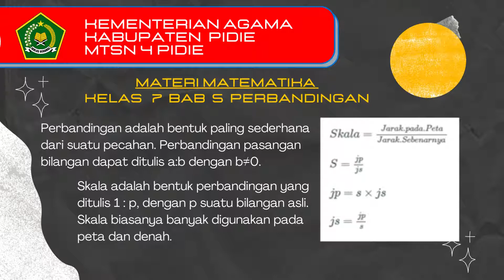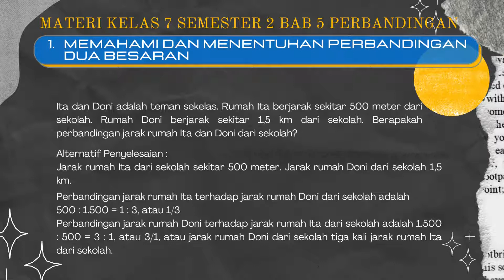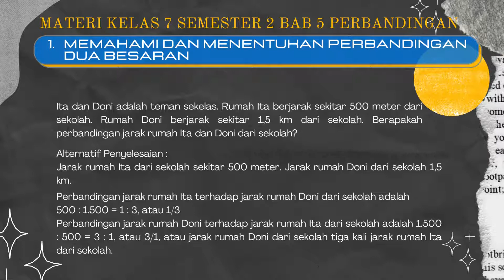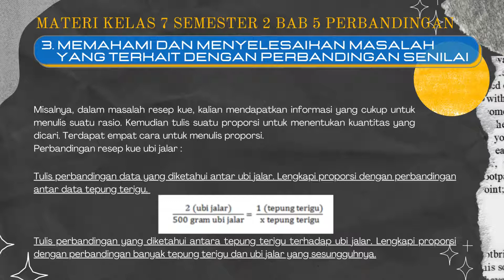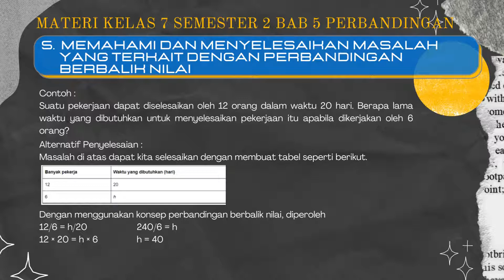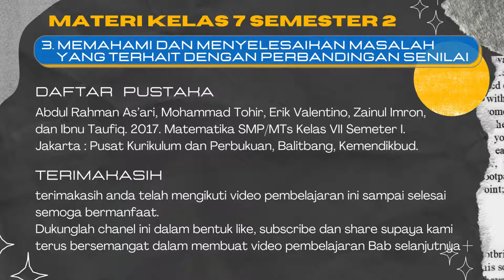Perbandingan (rasio)-Matematika Kelas 7 Semester 2 Bab 5 Materi Perbandingan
Hai sobat semuanya...
Semoga selalu dalam keadaan sehat, berkah dan selalu berkeinginan untuk belajar dan terus belajar.

Oya!
Zaman sekarang ini, Pendidikan di era digital merupakan pendidikan yang harus mengintegrasikan Teknologi Informasi dan Komunikasi ke dalam seluruh mata pelajaran. Dengan berkembangnya pendidikan era digital maka memungkinkan siswa mendapatkan pengetahuan yang berlimpah ruah serta cepat dan mudah.

Inilah hasil karya inovasi saya berupa media pembelajaran rangkuman materi ajar dalam bentuk : E-Book’s, Video Pembelajaran untuk mengatasi kekurangan buku paket yang tersedia disekolah dan meningkatkan keaktifan minat belajar selama dirumah masing-masing sehingga siswa tidak mengalami masalah selama belajar dirumah dan ini semua saya buat sejak pasca covid’19 dan setelah saya evaluasi hasil pembelajaran dan masalah yang ada selama ini di sekolah tempat saya mengabdi sebagai guru

Adapun link chanelnya sebagai berikut : disini dan ini ID Ruang Kelas 7 : 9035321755 dan untuk guru kelas 8 matematika klik disini dan ini ID Ruang Kelas 8 : 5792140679. dan jika ada hal yang ingin ditanyakan, silahkan hubungi saya langsung. terimakasih atas waktunya. Dan bisa juga melalui blog saya juga bisa, hanya klik disini dan Link Channel saya adalah Guru Inovatif_TVAk!C19

Berikut rangkuman materi Matematika kelas 7 kurikulum 2013, rangkuman materi ini bersumber dari buku paket BSE K13 revisi terbaru yang dikeluarkan oleh kemdikbud.

Daftar Materi Matematika untuk Kelas 7 SMP/MTs sesuai Kurikulum 2013

Perbandingan (rasio) merupakan merupakan salah satu teknik atau cara dalam membandingkan dua besaran. Terdapat beberapa jenis perbandingan seperti perbandingan senilai, perbandingan berbalik nilai, perbandingan bertingkat, dan perbandingan yang lainnya. Secara umum, jenis-jenis perbandingan ada dua, yaitu perbandingan senilai dan perbandingan berbalik nilai. Perbandingan senilai adalah perbandingan antara dua atau lebih besaran dimana suatu variabel bertambah, maka variabel lain juga ikut bertambah atau sebaliknya.

Adapaun media pembelajaran rangkuman materi ajar dalam bentuk : E-Book’s, Video Pembelajaran lainnya tentang Perbandingan (rasio) dapat dilihat pada link berikut ini :
BBab 5 Perbandingan

Perbandingan (rasio) - Matematika Kelas 7 Semester 2 Bab 5 Materi Perbandingan (rasio)

Tips Belajar dari Rangkuman Materi
Untuk belajar yang maksimal menggunakan rangkuman materi, ada beberapa hal yang perlu kamu perhatikan.
1. Print out
Kami menyajikan rangkuman materi pelajaran yang sudah dilengkapi dengan materi PDF yang bisa didownload. Untuk proses belajar yang lebih mudah silahkan print materinya, namun jika kamu tidak punya printer kamu bisa mencatat ulang di buku catatan kamu.
Oiya, agar biaya ngeprint kamu lebih murah, coba lakukan print materi di tempat foto kopian menggunakan flashdisk, nanti dicetak melalui mesin foto kopi, ini biayanya jauh lebih murah setara dengan harga 1 lembar kamu cetak foto kopi ketimbang kamu ngeprint biasa yang harganya mahal.

2. Bikin jadwal belajar
Biar kamu belajarnya lebih teratur, coba bikin jadwal belajar. Belajar itu gak harus lama, cukup luangkan waktu kamu 10 – 15 menit saja tiap harinya itu jauh lebih efektif ketimbang kamu belajar materi sekaligus dalam waktu singkat. Karena otak manusia tidak mampu menyimpan informasi yang banyak sekaligus dalam waktu singkat.
3. Ngerjain soal
Setelah kamu belajar rutin tentu kamu harus bisa mengevaluasi materi yang sudah kamu pelajari, apakah kamu udah benar-benar paham dengan materinya atau belum.
Untuk mengukur kemampuan kamu tentu kamu harus sering-sering latihan mengerjakan soal dari materi yang kamu pelajari. Kalau kamu konsisten, yakin deh prestasi kamu di sekolah bakal jauh lebih meningkat!

Semangat belajar! 🙂